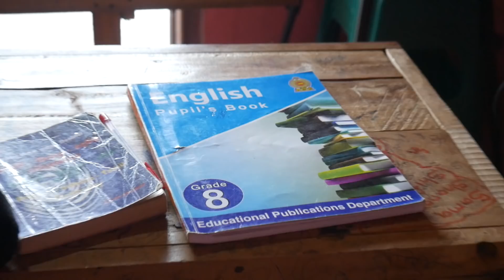Jak se učí anglicky na Srí Lance?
Najdi ty nejlepší zážitky z celého světa nebo začni psát svůj cestolog!

Napiš jak se ti video líbilo a poděl se se zbytkem taky o nějaký info!

Vlogy. Blogy. Cestology alias Cestománie pro mladé. Cestování je mé hobby. Snažím se s Vámi sdílet praktické informace a zážitky z mých cest a předat Vám inspiraci na další výlet!

hudba vlog :